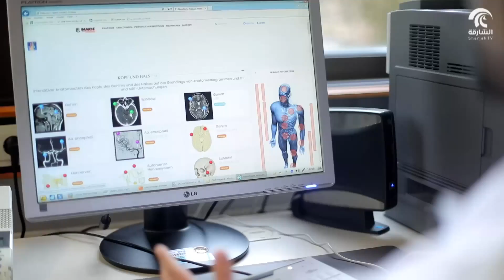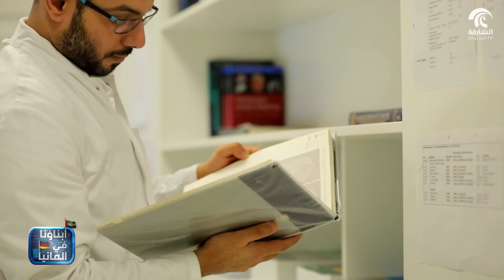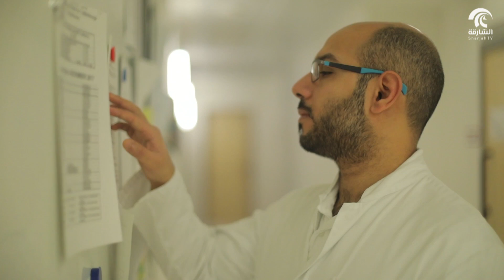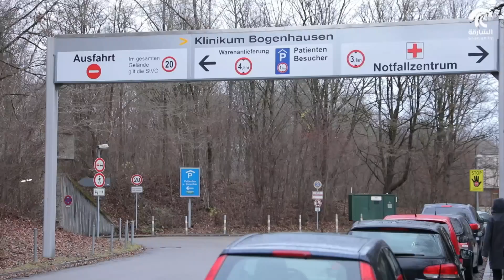برنامج أبناؤنا في ألمانيا - د.عمر عبدالرحمن